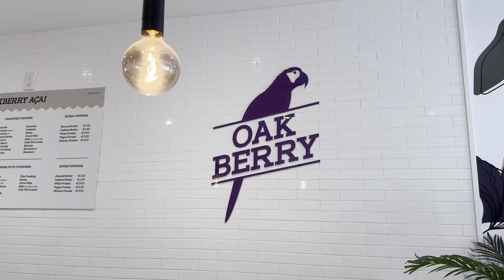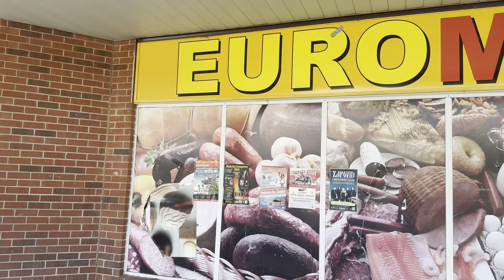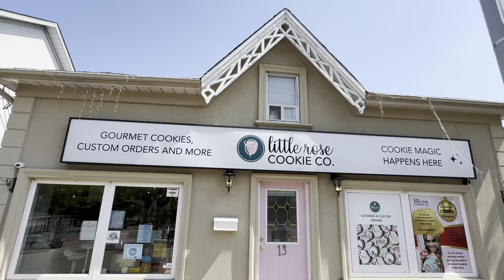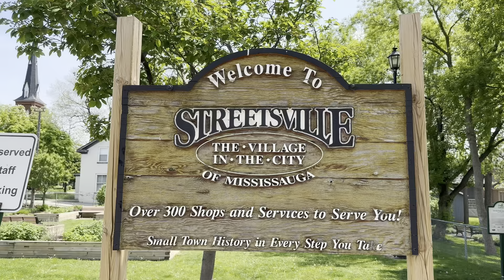Canada - Charming Streetsville in Mississauga